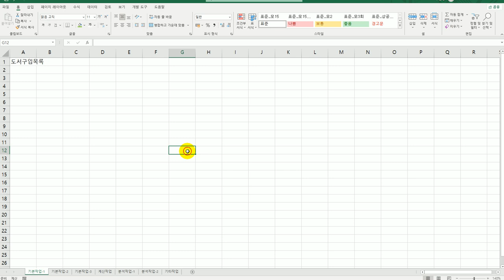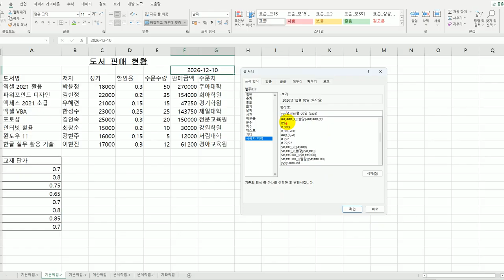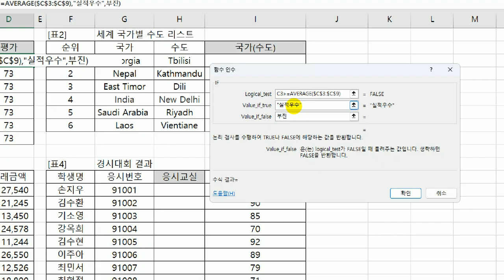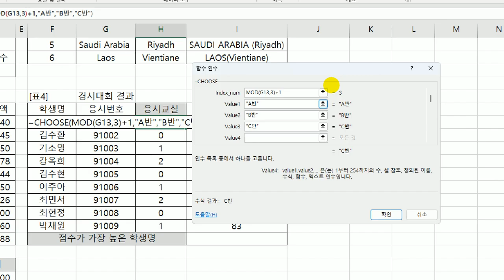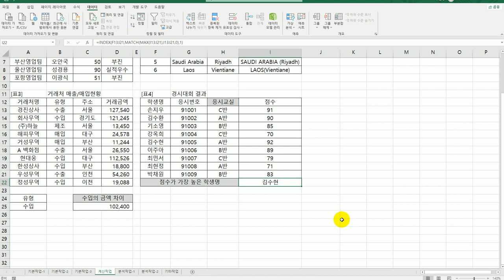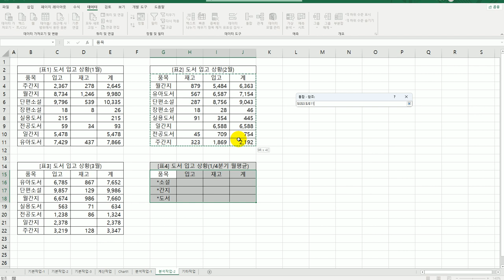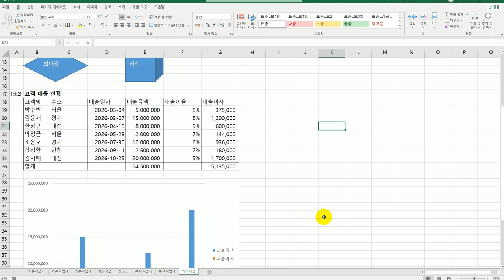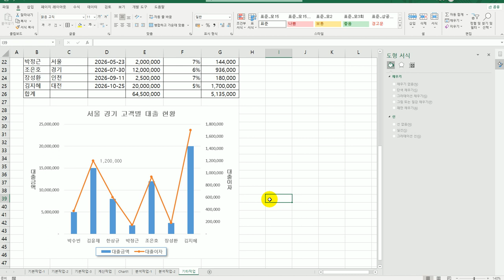[컴활2급실기] 기출 유형 문제 10회